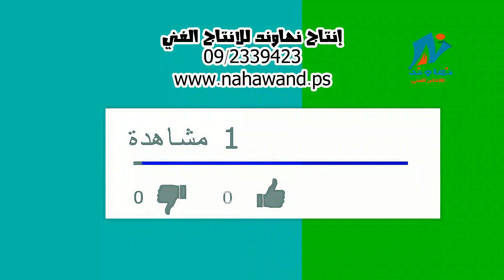ابو سليم : مفتي حسب الطلب الدين الجديد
مسلسل بدون إخراج 3  كوميديا  فلسطينية .. بطولة نجم الكوميديا الفنان باسل عطاالله :  محمود خليل :  نضال طه : : سحر عبده : عاهد عبد الرحيم : أشرف عرفات  :نغم الكيلاني : طاهر باكير: تأليف و سيناريو وحوار الكاتب السوري  محمد ابراهيم  أحمد  و باسل عطا الله .. إنتاج نهاوند للإنتاج الفني . نابلس فلسطين 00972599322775    تيليفاكس   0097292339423